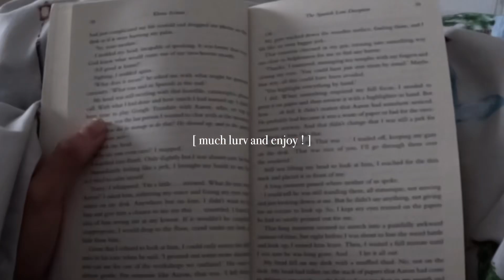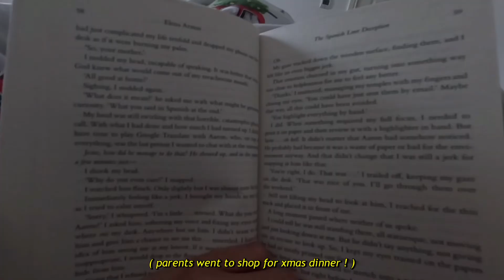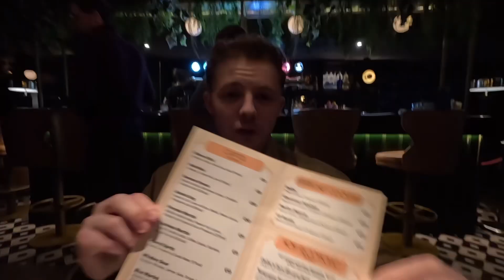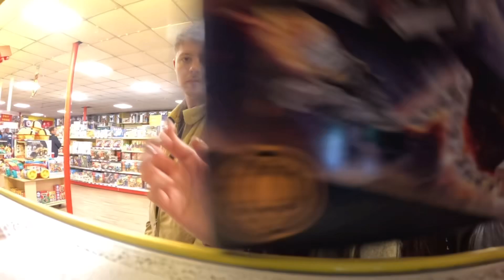chapter 23 ♡ Q&A, glow up w me, winter break, holiday celebrations!! * vlog *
Hi goysss!! Im back and refreshed and freeeee from college. In this video i am living my best life on winter break and making the most of my time before I go back to doing thesis work oop